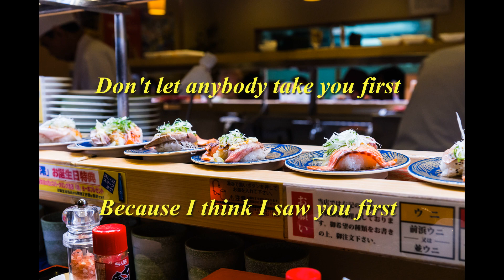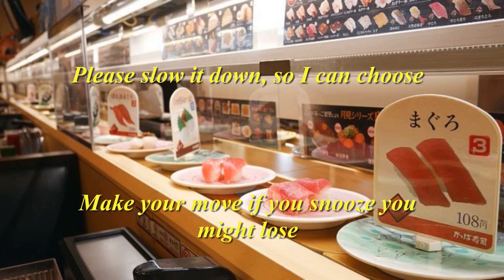Iliahi Band - Kaiten Sushi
Performed by C.K. Mashita and C. Yokoyama
Lyrics and music by C.K. Mashita (Copyrighted)